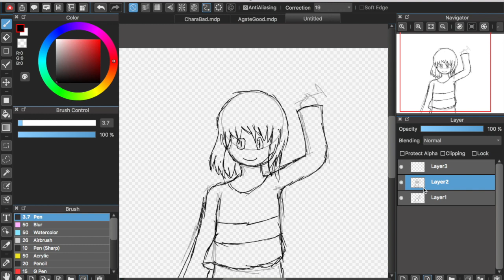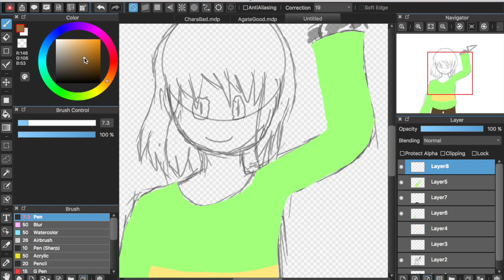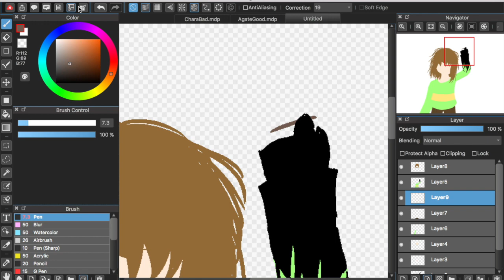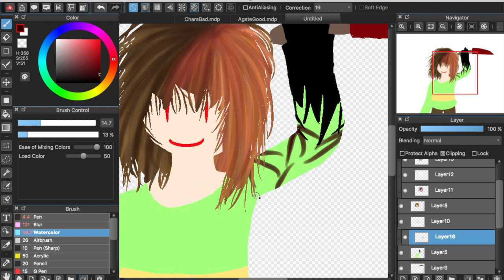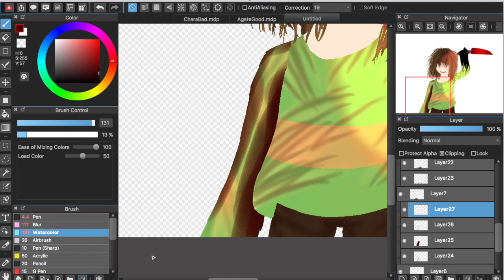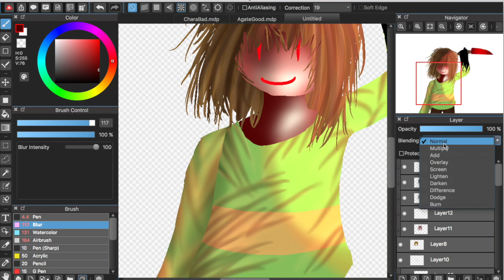Megalomaniac | Speedpaint 30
Heyo I'm back!

Yeah that was a long hiatus from this account

So some things have changed. like I have a new screen to record so I'll record sketching now owo

I'll also be getting a new paint program soon

And I made a video cover for once!